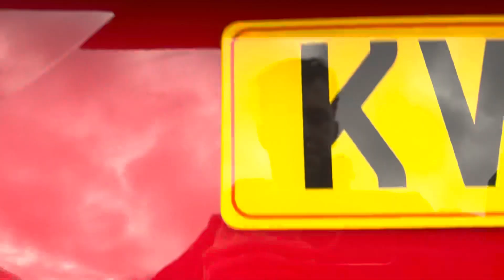KV20OUP Skoda Octavia 1.5TSI SE Technology Velvet Red Metallic